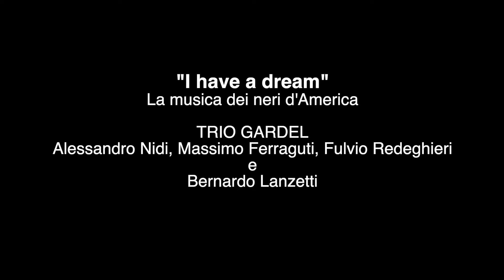I have a dream-con B.Lanzetti-1998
Registrazione dello spettacolo del Trio Gardel con la partecipazione di Bernardo Lanzetti, dedicato alla musica dei neri d'America nel solco del
pensiero di M.L.King  "I HAVE A DREAM" per i diritti civili e contro il razzismo. L'evento si è svolto al Cinema Teatro Zenith di Casalmaggiore il 26 maggio 1998.